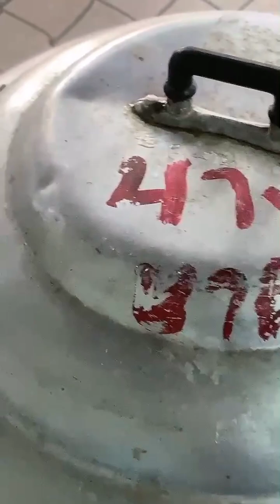สุขสันต์วันครอบครัว ปิ้งไก่บ้าน ตำถั่วทานข้าวกันจ้า